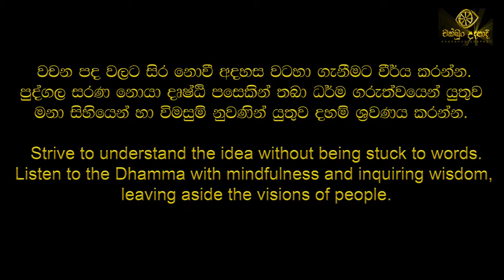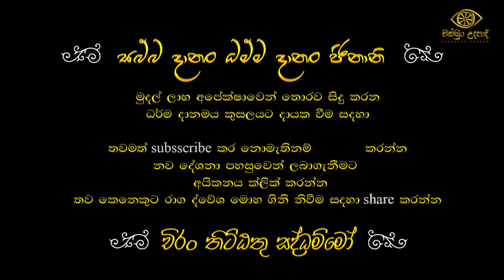අනිච්ච | සත්තිස් බෝධිපාක්ෂික ධර්ම දේශනා 03 ‍‍‍‍‍‍‍‍| වහරක අභයරතනාලංකාර හිමි | චක්ඛුං උදපාදි